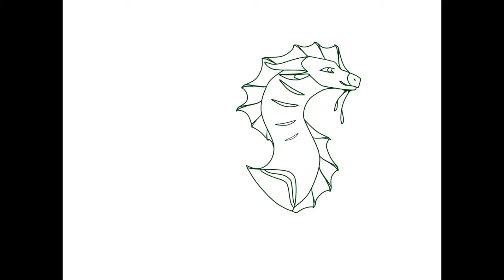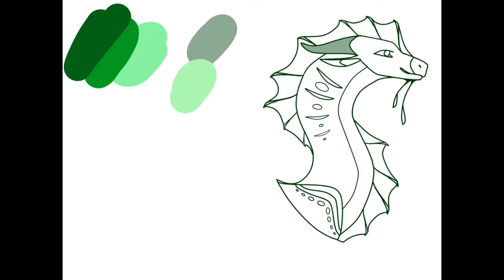Re-speed Paint Ep. 8! | Turtle!